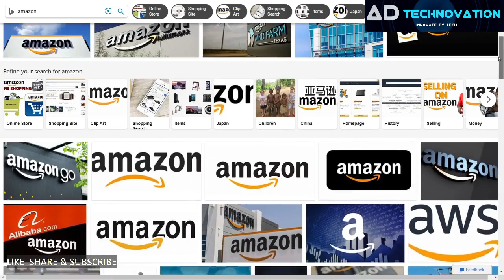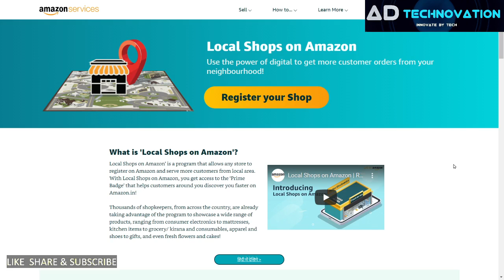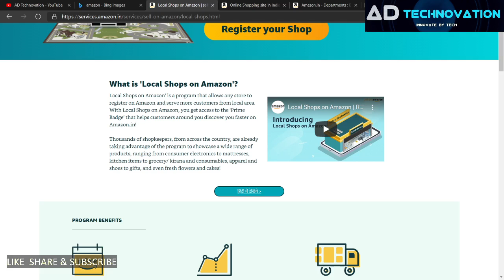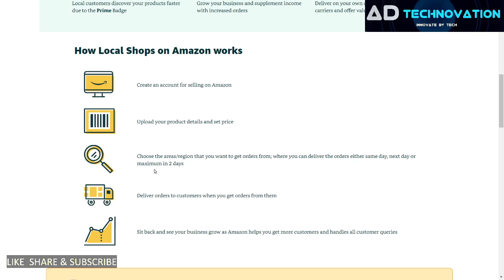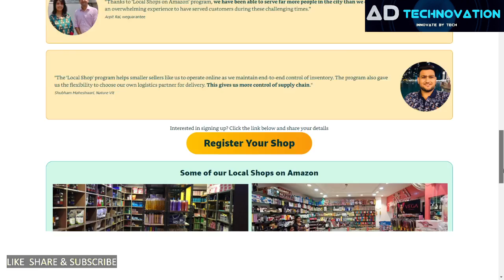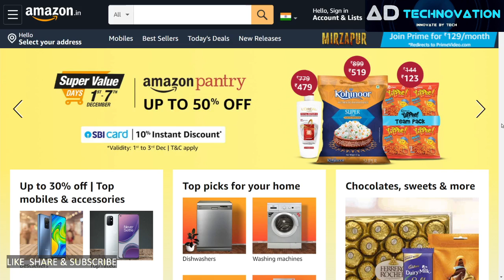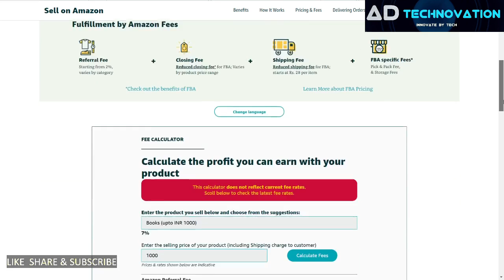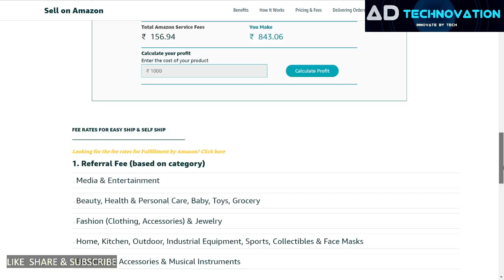Earn From Amazon Local Shops /Registration /Earning calculation/How it works full Details Hindi2021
Amazon local shop is a program that allow us to earn great income from amazon any store can register with amazon local shops & earn from amazon  you can sell any products on amazon from your local shop to your local & regional areas how to register for amazon local shops how much profit you can earn 2021

200+ Online earning  Websites & Apps : earn money make money online work from home
200 +ऑनलाइन वर्क फ्रॉम होम  वेबसाइट और एप्स लिंक नीचे दिया है
Online work from home Jobs  & E- Learning websites
NCS Govt Of India ,work from home jobs

How to Earn From Webtalk (just like facebook)

Thanks!!